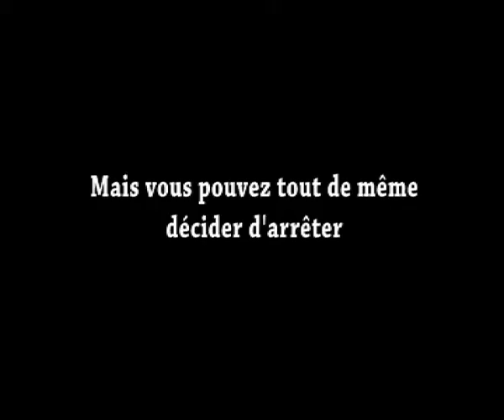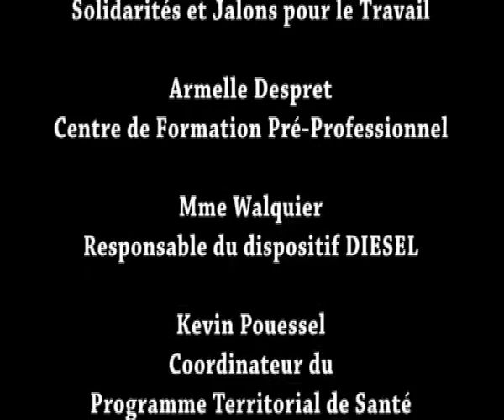jalons st nic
Le tabac, non!